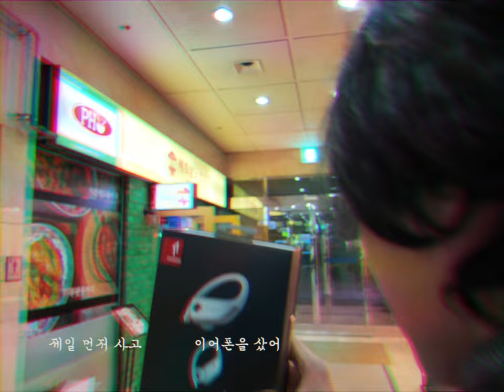내 귀에 스피커! 공구 시원하게 질러봐! 원모어 타임! 원모어 s30/s50